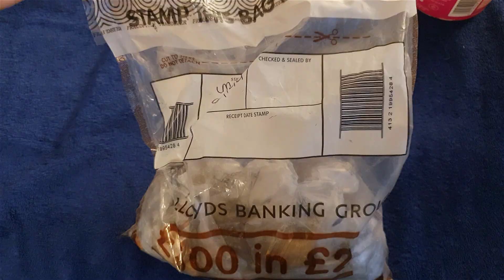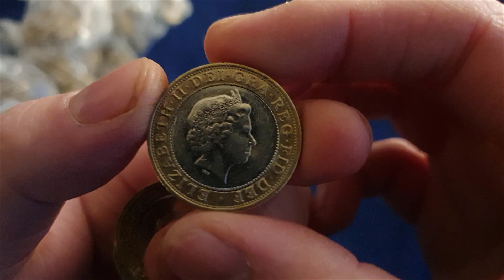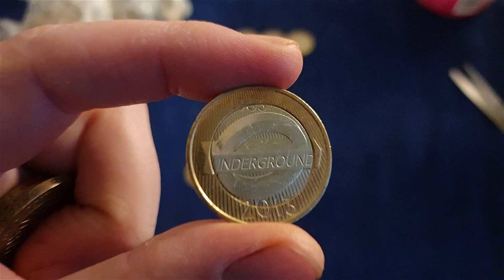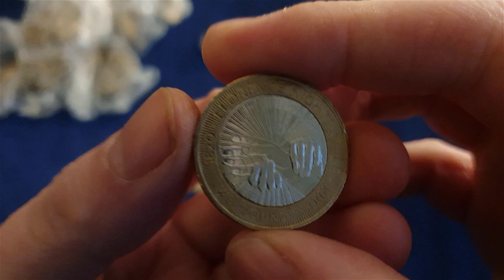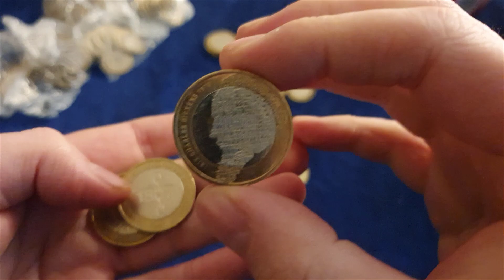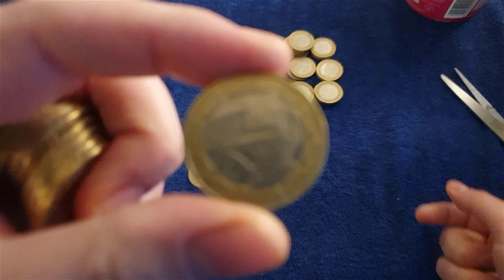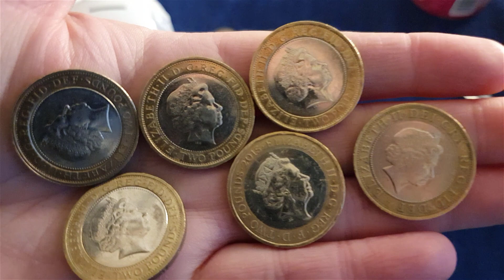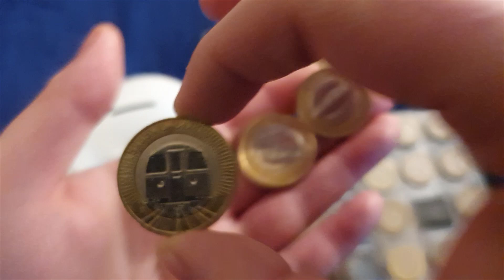6 amazing finds - £2 Coin hunt (£500)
Another £2 coin hunt from a £500 bag fresh from the bank.

Looking for commemorative £2's. Commonwealth Games would be nice, but to complete my album

Caledonian Coins
Perth
PH2 1JH